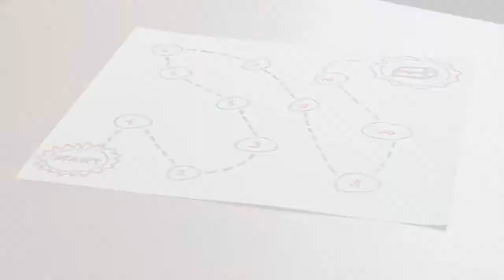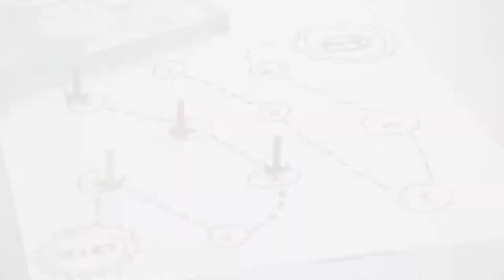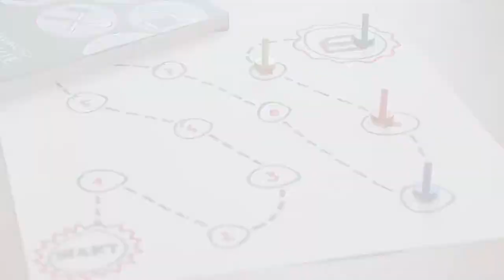Małopolska Sieć Świetlic Podwórkowych